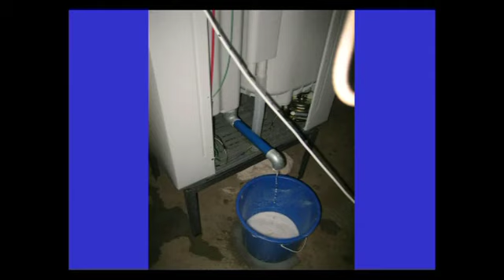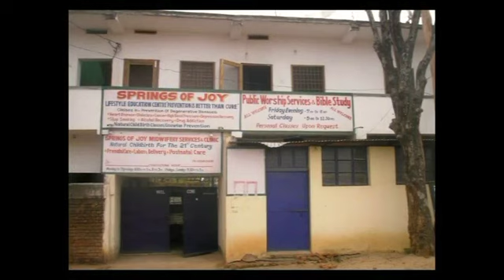Bill Dull - Christian Orphanage in India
Bill Dull (Living Springs Overseas Missions) talks about work and orphanages in India